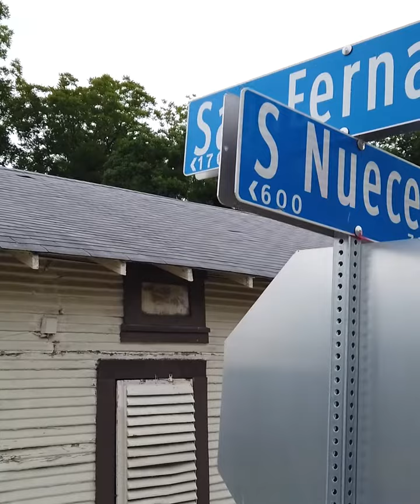San Antonio Street Art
streetart Westside of San Antonio Agora Ministries Nueces & San Fernando